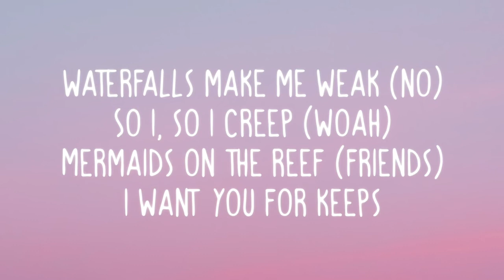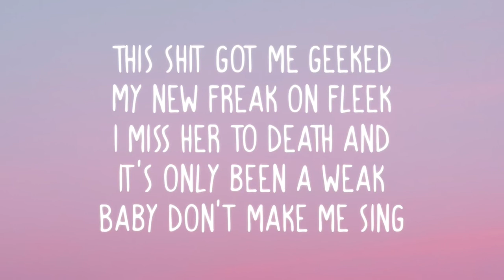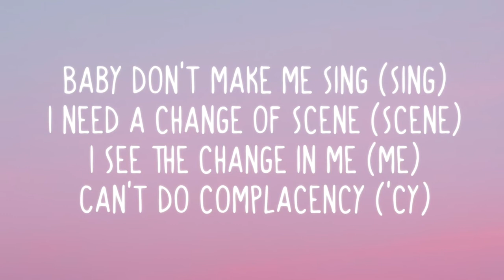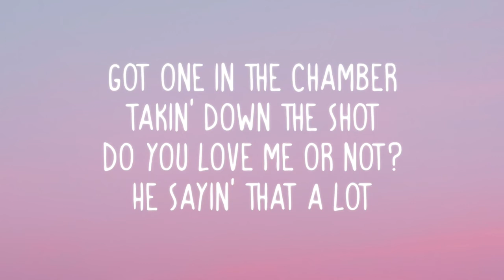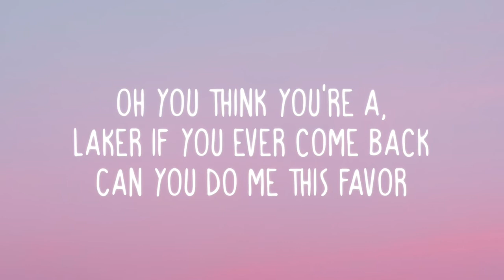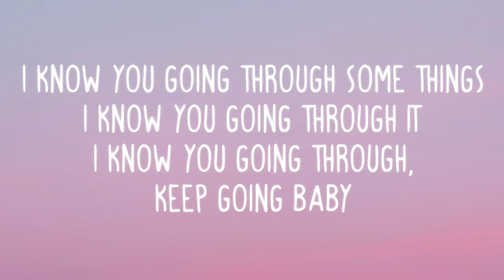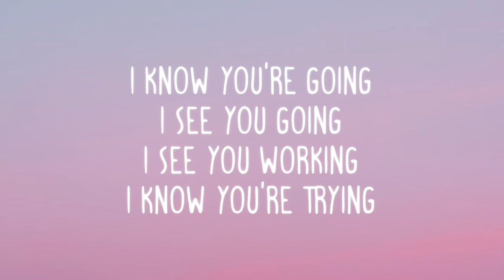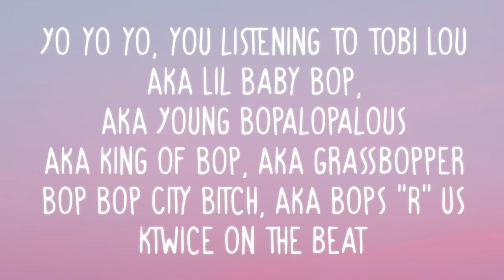tobi lou Just Keep Goin' Lyrics 🎶